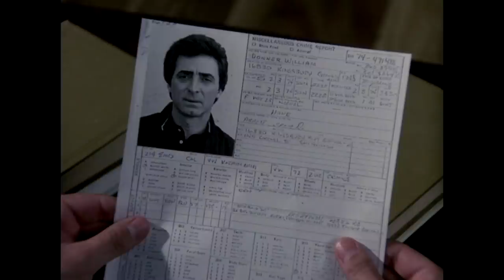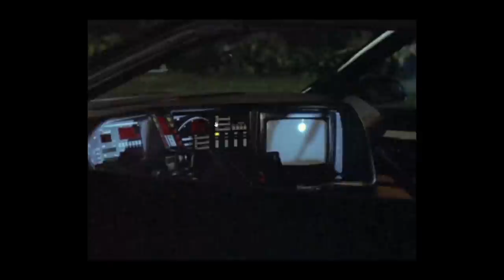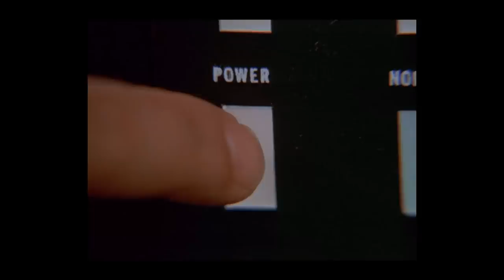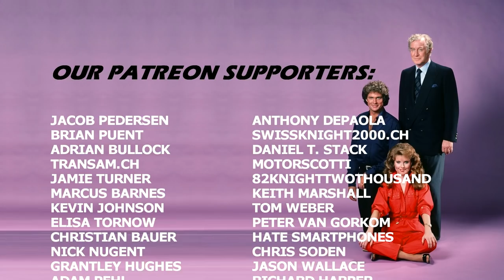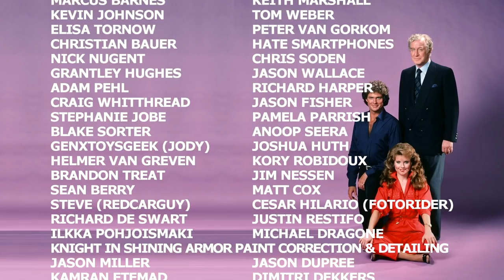KITT Hero Car Had a Working TV?!? Knight in Disgrace Episode Commentary (EP49) KNIGHT RIDER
Michael frames himself in a drug bust in order to take down a criminal mastermind! Behind the scenes, trivia, goofs and MORE!

blazertracer88
Chris Townson
Ingo
Jens Poulsen
Karl West
Mike P
Nick Hernandez
OrionGamerCat
Perth KITT
Peter Mclachlan-Wortley
Robert Barr
Roland de Herder
Roy Arbogast
Shawn M
Simon Gil
Simon Scott
Steven Medcraft
Todd Odabashian
Alex Woods
Allen Singer
Andrew Liendo
Anthony Uk
Antti PirttimÃ¤ki
Dominic White
Eric Everest
Fixy Clary
Julie DeFouw
Kenneth Mattsson
kirk1015
Knightfire83
KnightRider499
Lauri Vaikkanen
Michael Parnell
Michael Pomposello
Robbie Harris
Teo van de Bunt
Tommy Truelove
Wayne Medeiros
Scott Brown
Edward Ruskin
Hazel Kitching
Dan Murphy
Dan Cragg